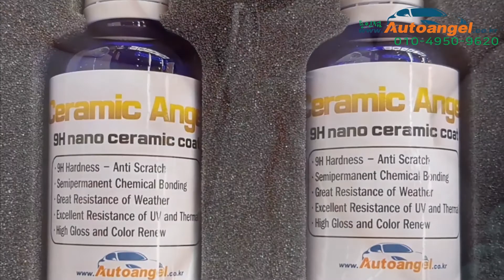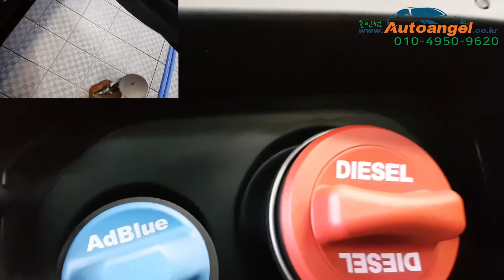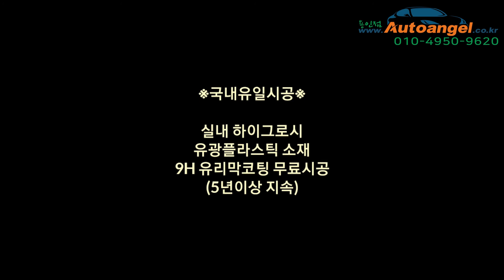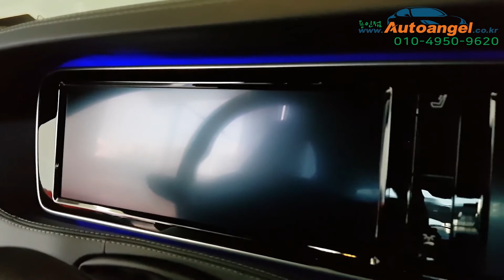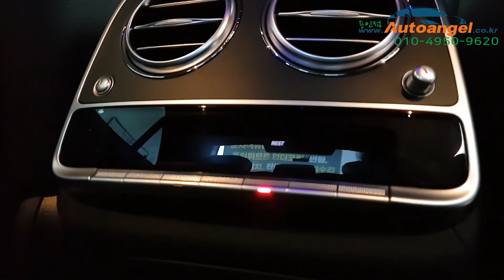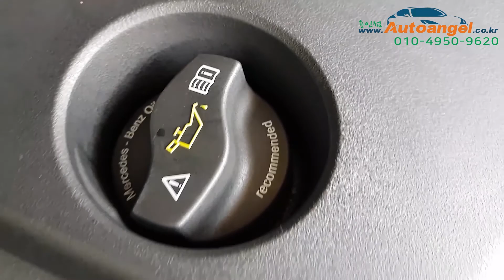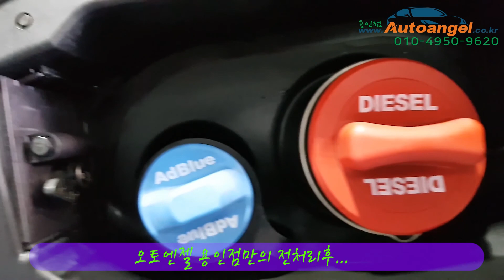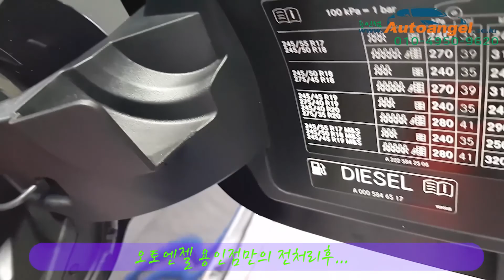분사식풀방오유리막코팅+※국내유일시공※실내9H유리막코팅 (오토엔젤 용인점)(당진고객) 2016년 벤츠s350d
▼▼▼▼▼▼(더보기 눌러요~)
(00:20~)
어느 문의 주신분께서 시공후 체험글이나 후기등이 없냐고 하셔서 2018년 시공하신분들중  정리해 올려봅니다.

물만뿌리지말고 닦으세요(2탄)(7분짜리예요~오른쪽으로 넘겨보세요~)

아빠가 딸에게(영상올림 티볼리). 장롱면허를 세상밖으로 꺼내준 오토엔젤 용인점의 풀방오코팅+실내9H유리막코팅

영상 촬영시엔 대부분 일찍오신 고객들과 함께 테스트하는걸 구경하시기도 합니다

no왁스.no관리제
100%예약제 입니다.010-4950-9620